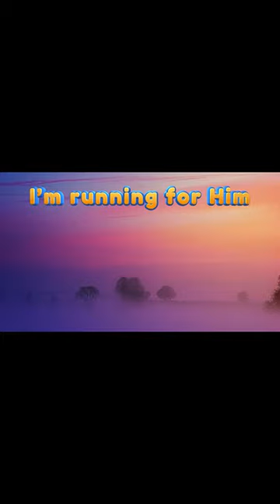I'm Determined By Dr Margaret P Douroux and the Heritage Mass Choir Gospel Music and worship songs